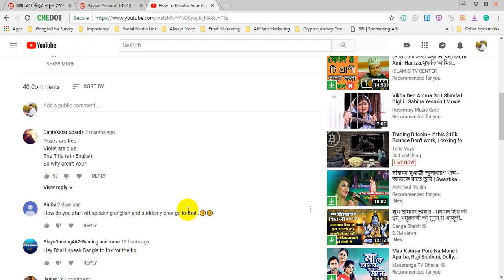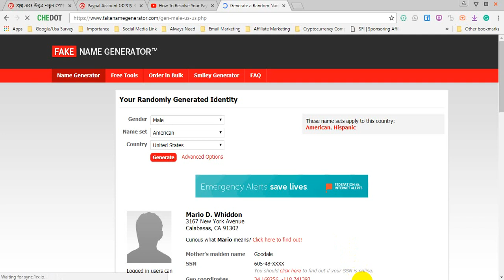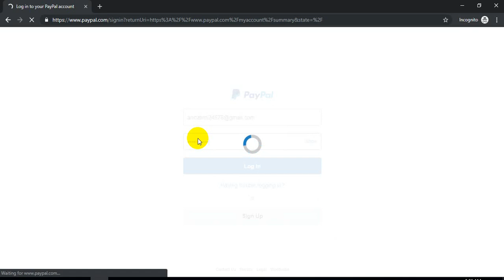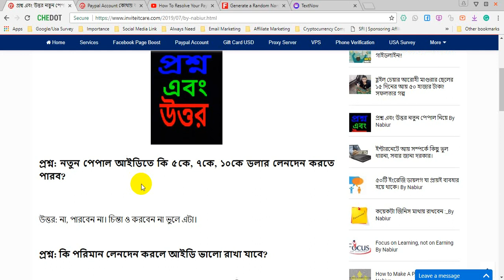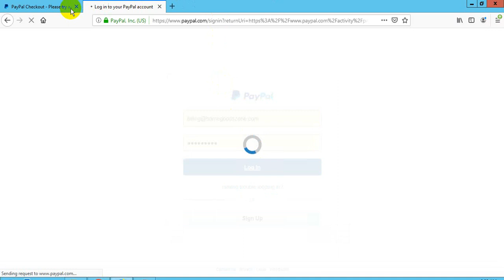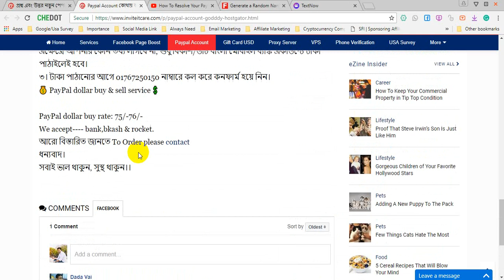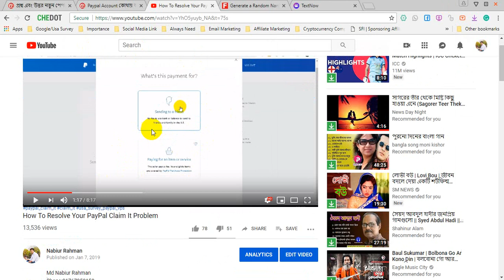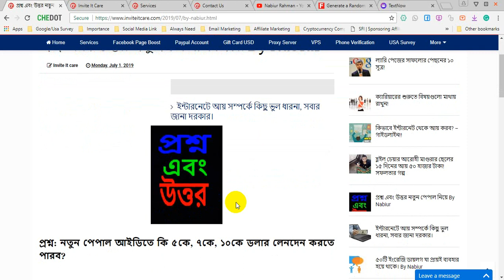Things to keep in mind before making PayPal account | A to Z Details | Invite It Care